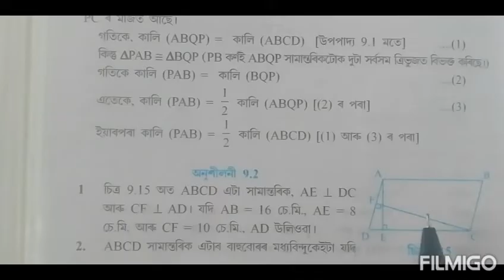Class 9: Chapter 9/ Areas of Parallelograms and Triangles/ Exercise: 9.2/ Q.1, 2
Chapter 9/ Areas of Parallelograms and Triangles in Assamese / Exercise: 9.2/ Q.1, 2